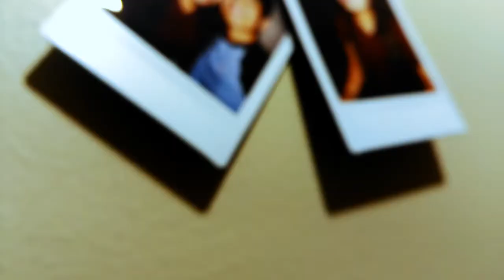We could have died!!!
I just make videos for fun and I'm trying to get better. Filming this hand held. Watch in 720p!!! Or better  . Camera is from a phone (zte)
Comments of how to get better are appreciated
Xxxtentacion-look at me sad beat